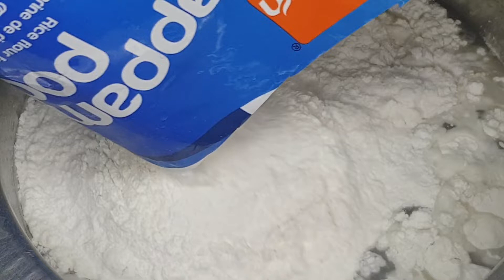পরপর ৪ দিন ধরে শুধু প্রোগ্রাম আর প্রোগ্রাম.... Sadia Oman Vlogger